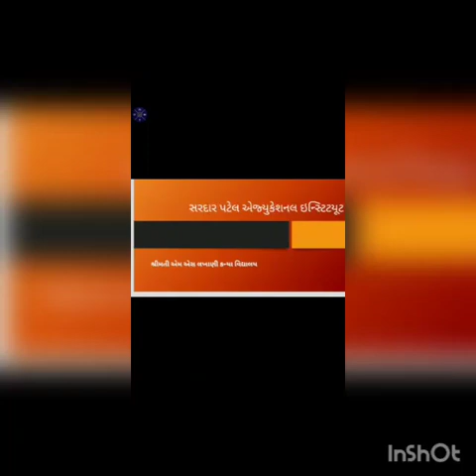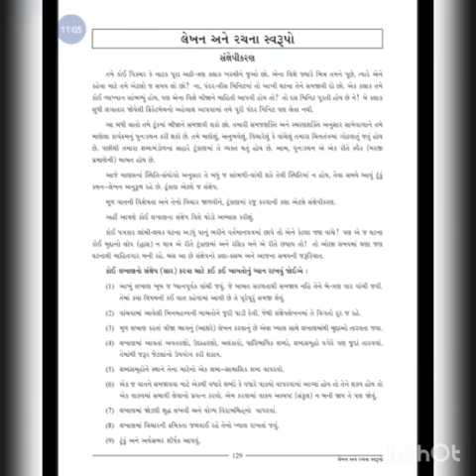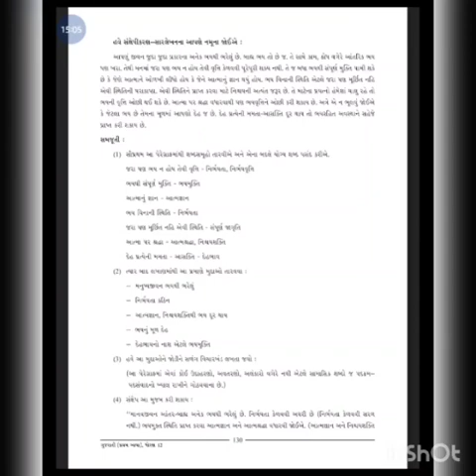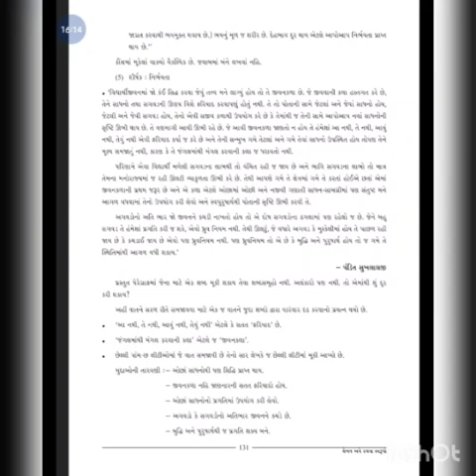19 May 2020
ધોરણ -12||  વિષય- ગુજરાતી વ્યાકરણ
 I| lec.1 ||
MSLS